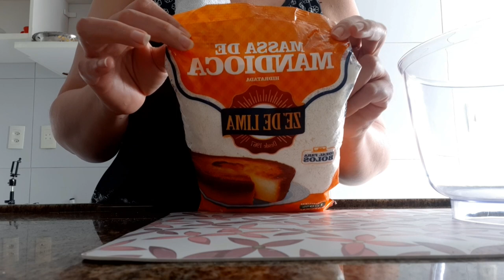bolo de mandioca bolo de pubar nordestino saboroso!!!😋o melhor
BOLO DE PUBAR BOLO DE MANDIOCA BOLO NORDESTINO DA BAHIA PENSAR QUE DELICIA DE RECEITA MEU DEUS MINHA INFÂNCIA TODA FOI MINHA MÃE FAZENDO ESSE BOLO DE MANDIOCA PUBAR MARAVILHOSA RECEITA FAÇA VOCÊS VAI AMAR ESSA DELICIOSA RECEITA 😋😋😋😋😋

RECEITA SIMPLES

3 XÍCARA DE 200ML DE MASSA DE MANDIOCA

1 XÍCARA DE 200ML DE AÇÚCAR

3 OVOS

2 COLHER DE SOPA DE MARGARINA

MEIA XÍCARA DE 200ML DE LEITE

MEIA XÍCARA DE 200ML DE LEITE DE COCO

1 PACOTE DE COCO RALADO

TEMPO DE ASSAR 230 GRAUS 30MINUTOS

AGORA É SO PASSAR AQUELE CAFÉ É COMER COM ESSA MARAVILHA DE BOLO HMMMMMMM BOM DE MAIS!!

SE GOSTO DEIXE SEU LAIK

SE ESCREVE NO CANAL ATIVA O SINO PRA RECEBER OS VÍDEO QUANDO EU POSTAR

QUER MI SEGUIR NO ISTAGRAN AP101 LAR DOCE LAR

QUER MI MANDAR MIMOS E CARTINHAS

CEP 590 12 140 NATAL RIO GRANDE DO NORTE

CONTATO PRA PARCEIRA👇

e Emil sauzasantosfrancislane@gamil. com